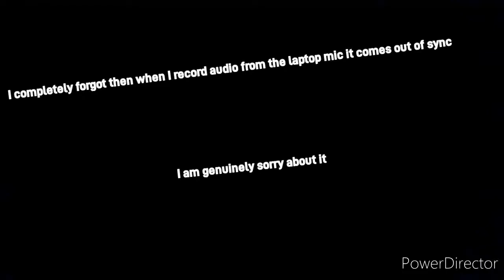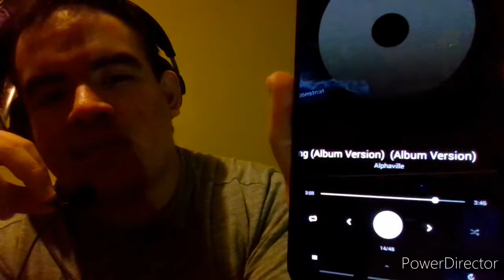Quick Video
Sorry, I'll try to post something proper out soon